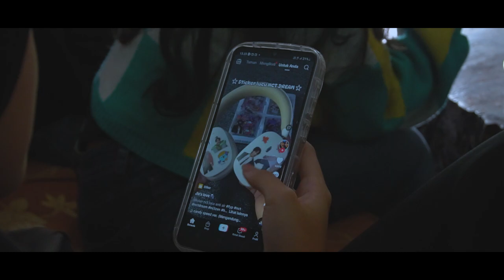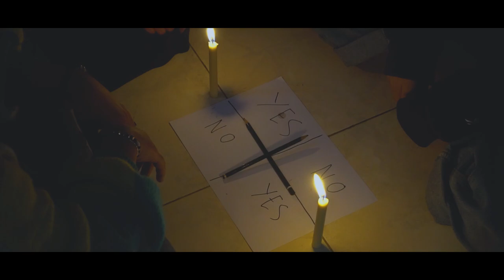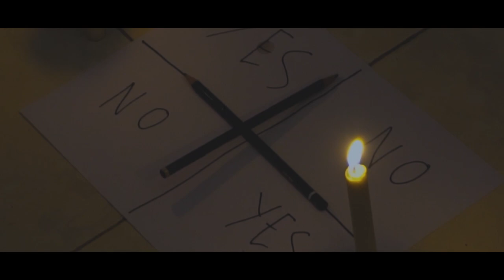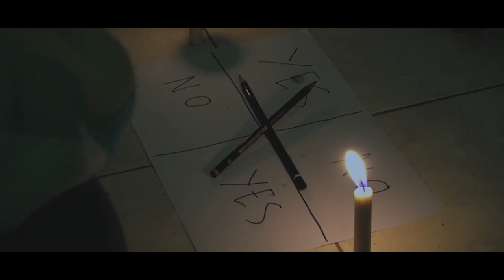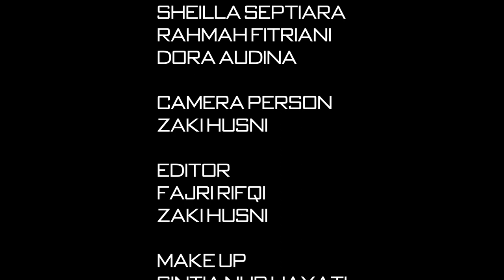"ARE YOU HERE ?" Short Movie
You all have invited me, So don't run...
Directed By Zaki Husni and LUNA Film Productions
See ya!